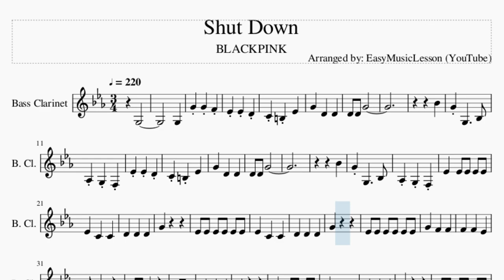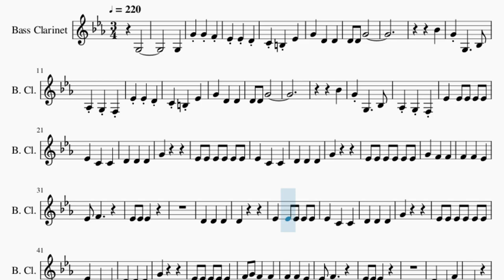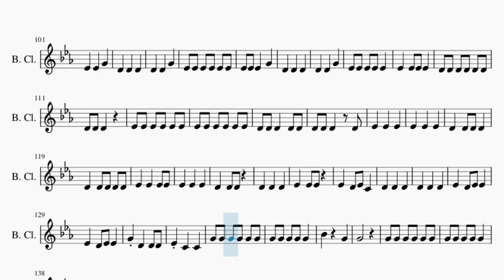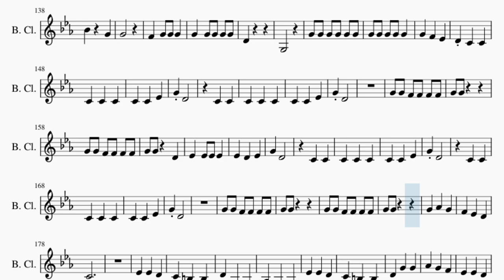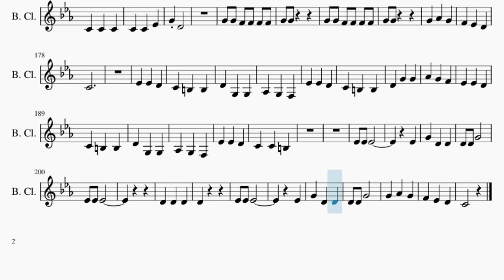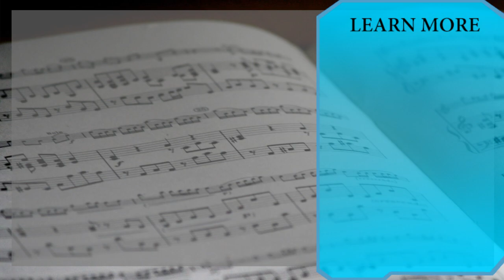Bass Clarinet Sheet Music: How to play Shut Down by BLACKPINK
Comment and let us know how the videos have helped you. It keeps us going! :)Here is a sheet music/tab video on the song Shut Down by BLACKPINK on the bass clarinet. A bass clarinet sheet music arrangement which is transposed to notes that are easily played by bass clarinet, for the song Shut Down by BLACKPINK.

EasyMusicLesson teaches you to play the your favorite instrument, through well-arranged sheet music so that you too can learn how to play Shut Down by BLACKPINK on the bass clarinet as fast as you can. A bass clarinet sheet music with backing tracks to help your play the song better.

Chords of Bass Clarinet arrangement:
Bb Min   F Maj   Bb Min   F Maj   Bb Min   F Maj   Bb Min   F Maj
Bb Min   Bb Min   F Maj   Bb Min   F Maj   Bb Min   F Maj   Bb Min
F Maj   Bb Min   F Maj   Bb Min   F Maj   Bb Min   F Maj   Bb Min
F Maj   Bb Min   Bb Min   F Maj   Bb Min   F Maj   Bb Min   F Maj
Bb Min

Melody notes of Bass Clarinet:
G3       G3 G4 G4 F4 Eb4 Eb4 D4
C4 B3 Eb4
Bb4
C4 B3 Eb4
Bb4
G4
G4
Eb4 F4
D4
G4
G4
Eb4 F4
G3
Bb4 G4
G4
Bb4 G4
G4
Bb4 C5
G4
G4 D4
C4 C4
G4 D4
G4 G4 F4 F4 F4 F4
G4 G4
G4 D4
C4 C4
G4 D4
C4 C4
G4 D4
G4 G4
G4 G4
C4
Eb4
Eb4 Eb4 Eb4 Eb4 Eb4 Eb4
Eb4 Eb4 G4
Eb4 Eb4 Eb4 G4
Eb4 D4 Eb4 C4
Eb4 D4 Eb4 Eb4
Bb4 G4
G4
Bb4 G4
G4
D4
G3
G4 D4
C4 C4
G4 D4
G4 G4
G4 D4
C4 C4
G4 D4
C4 C4
G4 D4
G4 G4
G4 G4
C4
Eb4
D4
Eb4 Eb4 Eb4
Eb4
F4 Eb4 D